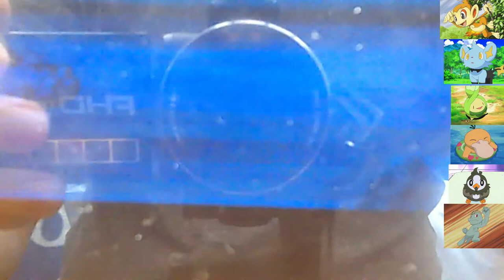CRANIDOS HITS LIKE A TRUCK!!!!!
ROARK 1ST GYM AND LOST A TEAM MATE